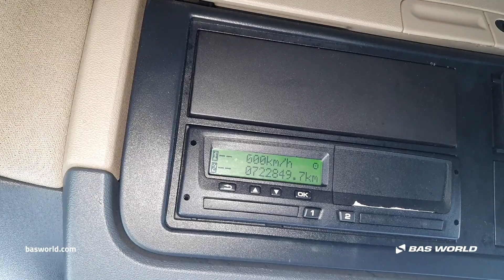Scania R410 - 2017 - BAS World